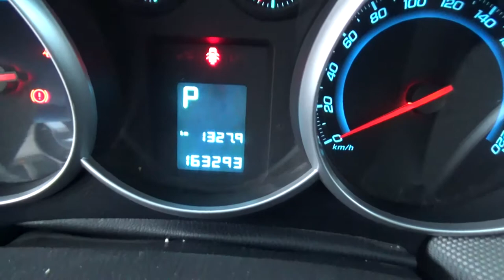Chevrolet / Cruze / 2016 - GK312914